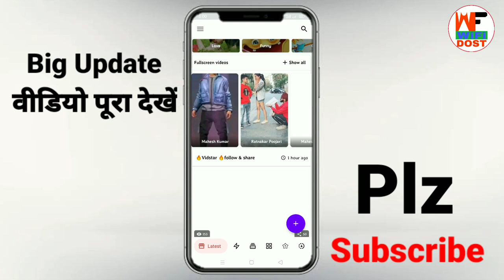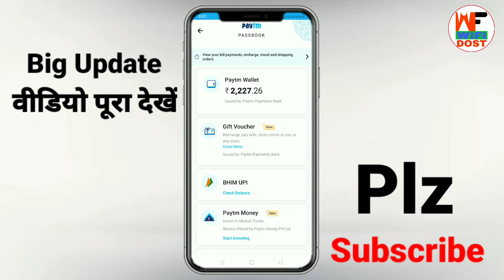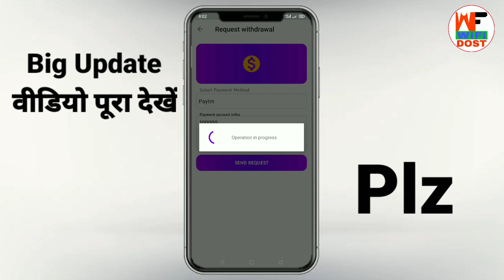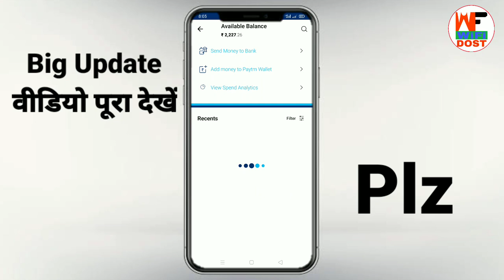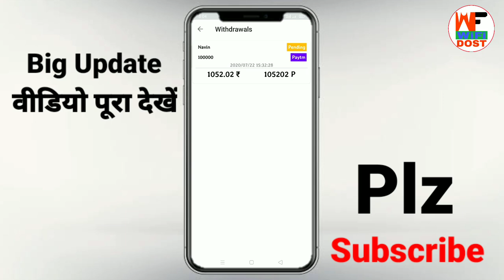vidstar app payment proof | vidstar se paise kaise nikale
Refer Code - 632588c7

🔴 My Use 🔴